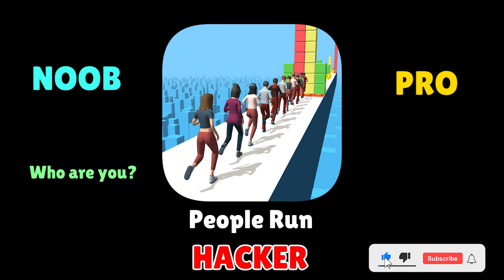NOOB vs PRO vs HACKER in People Run